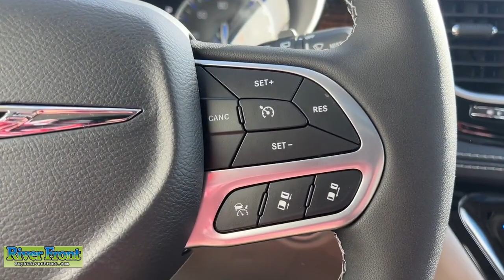2024 Chrysler Pacifica Limited IL St. Charles, Aurora, Glendale Heights, Naperville, North Auro...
New 2024 Chrysler Pacifica Limited available at RiverFront CDJR located in 200 Hansen Blvd, North Aurora, IL, 60542. Servicing the St. Charles, Aurora, Glendale Heights, Naperville, North Aurora area.

Look no further than the  2024  Chrysler Pacifica. Choose the minivan that's safe, smart, confortable, and fun to drive. The Pacifica ticks all the boxes. The following are some of this vehicles highlighted options: Heated Steering Wheel
, Apple Carplay®/Android Auto®, 360 Degree View Car Camera, Navigation System, Keyless Entry, Moonroof, Fog Lamps, Back-Up Camera, Cooled Front Seat(s), Power Passenger Seat. When it comes down to it, is there anything more important than safety in a family vehicle? Drive the Pacifica.